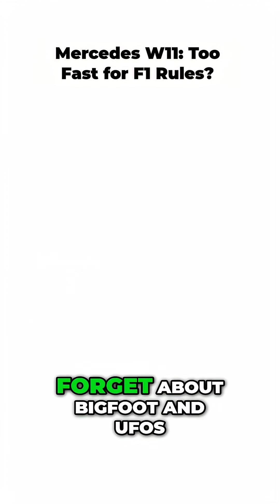F1's Rule Bending Secret The Mercedes DAS Explained!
🏁 Video Description: The Illegal Speed of the Mercedes W11
The Mercedes AMG F1 W11 wasn't just a car; it was an "existential crisis" for the rest of the grid. In 2020, Mercedes unleashed a beast so dominant it made the competition look like they were "riding lawnmowers". This is the story of the fastest F1 car ever made and the "forbidden" secret that forced the FIA to change the rules.

The Stats of a Beast
Total Dominance: 13 wins and 15 pole positions out of just 17 races.

The Gap: Qualifying times were often bafflingly fast, sometimes a full second ahead of the field—an eternity in Formula 1.

The Legend: Lewis Hamilton used this "silver bullet" to secure his record-equaling 7th World Championship with almost comedic ease.

The Secret: Dual-Axis Steering (DAS)
The W11's "borderline scandalous" advantage was DAS.

Telescopic Steering: Drivers could push and pull the steering wheel toward them while driving.

Toe-In/Toe-Out: Pushing the wheel moved the front tires to a toe-out position for sharper cornering; pulling it back aligned them perfectly to reduce drag and manage tire temperature on high-speed straights.

It was a masterclass in F1 engineering and rule-bending that redefined what was possible on the track.